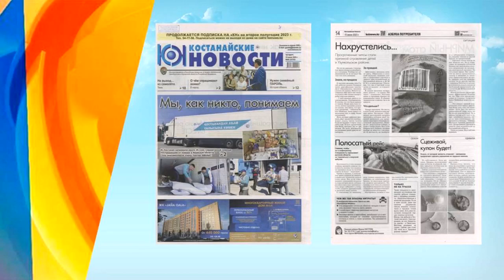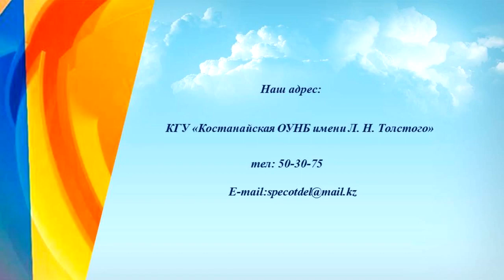Видеозапись чтения статей «Будни нашей области», ОНСГ, июль 2023 г Выпуск 1